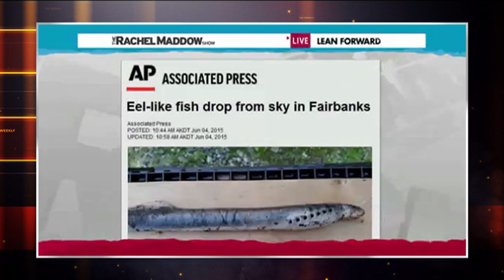Signs Of The Apocalypse 2 | The Weekly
Charlie finds more signs of the apocalypse from the week that was.